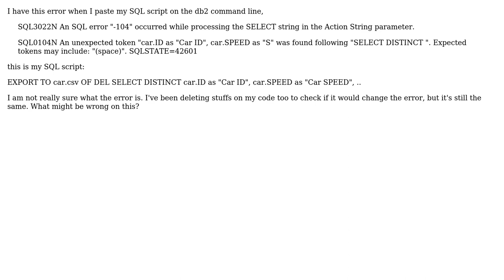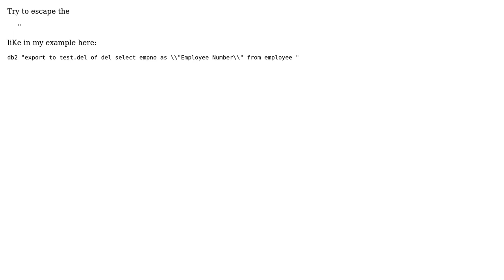Error in SELECT DISTINCT command in db2 when pasting the SQL script (2 Solutions!!)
Error in SELECT DISTINCT command in db2 when pasting the SQL script

With thanks & praise to God, and with thanks to the many people who have made this project possible! | Content (except music & images) licensed under CC BY-SA | Music | Images & others | With thanks to user thePhonenix18 user MichaelTiefenbacher user FTT and the Stack Exchange Network Trademarks are property of their respective owners. You are responsible for your own actions.